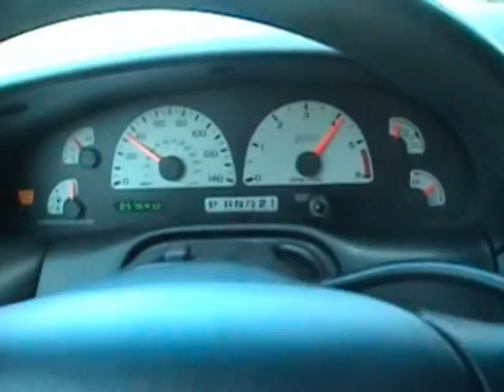Short in car of my truck.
This was taken as a joke as an exhaust vid.  Ignore the driver commentary...As far as the heat-soak goes, my Intercooler temp was 112 degrees after the vid was taken.  Ambient temp was 77.  several runs were made to try and get a clear vid, hence the high IC temps.